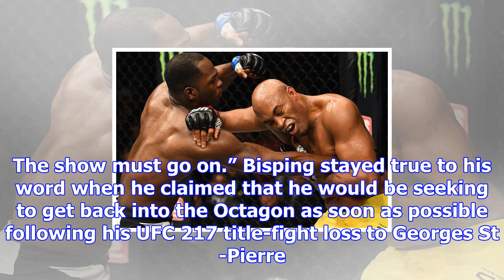Kelvin gastelum claims anderson silva has ‘tarnished his legacy’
Image via UFC Brasil's Instagram page While Kelvin Gastelum saw a second opportunity to face MMA leg...